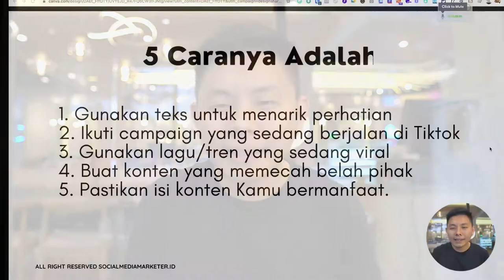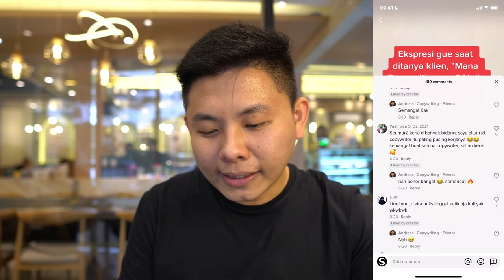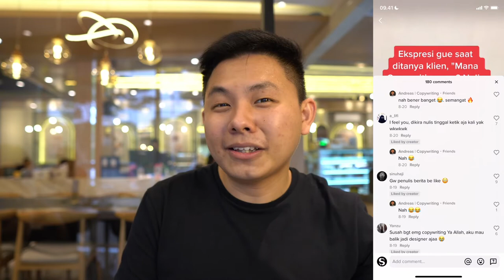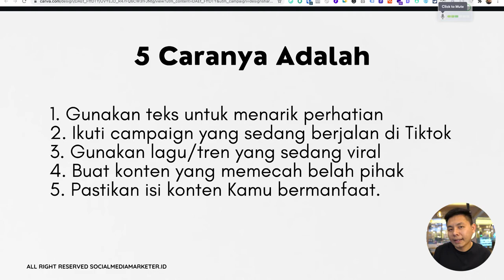Inilah 5 Cara Bikin Konten Viral di Tiktok Agar Jangkauan Bisa Meledak!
Siapa sih yang gak mau follower Instagramnya, banyak banget. Tentu hal ini akan sangat berdampak positif untuk Brand dan Bisnis kita. Tapi, gimana memaksimalkannya? Inilah yang akan dibahas pada video kali ini.